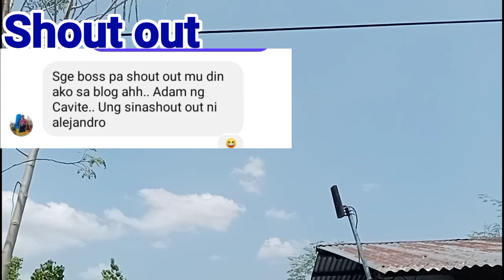IKALAWANG YOGTO NG BAKBAKAN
TARLAC VS CALOOCAN